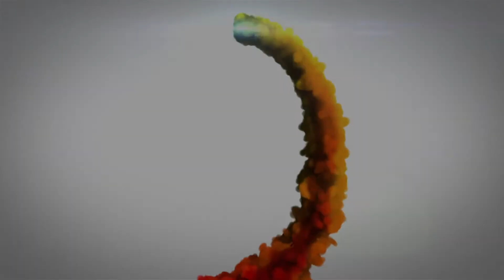Luis Fonsi - Sola (DJ Tony Pecino) [Letícia y Diego] e [Ofir & Ofri]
Il presente video ha lo scopo di promuovere il ballo della BACHATA e di mostrare la creatività dell’artista coinvolto
I DIRITTI DELLA MUSICA IN QUESTO VIDEO SONO DELL’AUTORE

This video is intended to promote the BACHATA dance and to show the creativity of the artist involved
THE MUSIC RIGHTS IN THIS VIDEO ARE THE AUTHOR'S

TESTO

Yo sé que no necesitas que te hablen de amor, yo sé
Pero es que ya no me aguanto las ganas y te diré
Que tu mirada me queda bien
Que había soñado y hoy sé con quién
Si me quieres hablar, yo te preguntaré

Dime que estás sola y que nadie te ve como yo
Dime que no pasan las horas si estamos los dos
Y te juro que si conmigo te vas
Siempre con un beso vas a despertar
Y si te enamoras, te juro que me enamoro
De ti
De ti

Cuando te vi
Todo se fue en un momento y dejé de existir
Como perdido en el tiempo
Y gracias a ti volví a encontrar
Me volvió la voz para cantar, lo sé bien
Te volveré a preguntar

De ti
De ti

Cuando la noche se convierte en un amanecer
Yo nunca supe enamorarme y me pasó contigo
Sólo me pasa contigo

Busqué en la vida mil razones para ser feliz
Hoy tengo todo lo que quiero y es gracias a ti
Todo fue gracias a ti
Todo fue gracias a ti, oh-oh-oh

De ti
De ti
De ti
De ti

TRADUZIONE

So che non hai bisogno che ti parlino d'amore, lo so
Ma non lo sopporto più e te lo dirò
Che il tuo sguardo mi dona
Che ho sognato e oggi so con chi
Se vuoi parlare con me, te lo chiederò

Dimmi che sei sola e che nessuno ti vede come me
Dimmi che le ore non passano se siamo insieme
E giuro che se vieni con me
Sempre con un bacio ti sveglierai
E se ti innamori, giuro che mi innamoro
Di te
Di te

Quando ti ho visto
Tutto è andato via in un attimo e ho smesso di esistere
Come perso nel tempo
E grazie a te ho ritrovato
La mia voce è tornata a cantare, lo so bene
Te lo chiederò di nuovo

Di te
Di te

Quando la notte si trasforma in alba
Non sono mai riuscito ad innamorarmi e mi è successo con te
Mi succede solo con te

Ho cercato nella vita mille ragioni per essere felice
Oggi ho tutto quello che voglio ed è grazie a te
È tutto grazie a te
È tutto grazie a te, oh-oh-oh

Di te
Di te
Di te
Di te